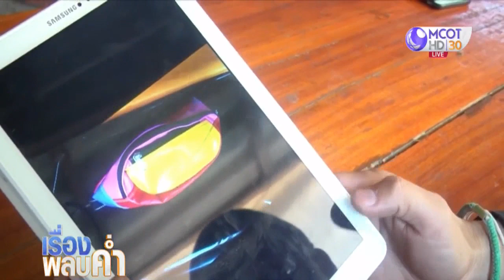สุดเก๋! กระโจมท่องเที่ยว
ชาวบ้านน้อยบึงอร่าม ต.คลองขาม อ.ยางตลาด จ.กาฬสินธุ์ ผลิตเต็นท์ผ้าใบอย่างเป็นล่ำเป็นสัน จากที่เคยทำเป็นอาชีพเสริม ช่วงว่างเว้นจากการทำนาในฤดูแล้ง ก็หันมาทำเป็นอาชีพหลักและเป็นธุรกิจส่งออก สร้างรายได้ตลอดปี

นายสัมฤทธิ์ ภูงามตา อดีต ผู้ใหญ่บ้านน้อยบึงอร่าม หมู่ 8 กล่าวว่า บ้านน้อยบึงอร่าม อยู่ในเขตใช้น้ำชลประทานลำปาว ทำนาปีละ 2 ครั้ง คือ นาปีกับนาปรัง มีบางครอบครัวผลิตเต็นท์ผ้าใบส่งจำหน่ายเป็นอาชีพเสริมทั้งเต็นท์นอนและเต็นท์สำหรับงานบุญต่างๆโดยรับผ้าใบจากโรงงานอุตสาหกรรมแถวภาคกลางมาตัดเย็บ
ตัวเองทำเป็นธุรกิจในครัวเรือน มีแรงงาน 4 คน คือตนเอง ภรรยา ลูกสาวและลูกเขยเท่านั้น โดยผลิตเต็นท์ผ้าใบขาย ทั้งชนิดเป็นผืน ราคาผืนละ 2-3 พันบาท และเต็นท์ชุดๆละ 1-2 หมื่นบาท ตามขนาดผืนเล็กผืนใหญ่ ส่งขายลูกค้าทั่วภาคอีสาน

ช่วงนี้ขายไม่ดี จากหลายๆ ปัจจัย จึงปรับรูปแบบการผลิตและเปิดช่องทางขายทางสื่อออนไลน์ และมีการดีไซน์รูปโฉมของเต็นท์ผ้าใบใหม่ เพื่อเป็นทางเลือกใหม่ให้กับลูกค้าที่ต้องการความแปลกใหม่ ซึ่งล่าสุด ได้รับออร์เดอร์จากผู้ประกอบการสถานที่ท่องเที่ยวภูทับเบิก จ.เพชรบูรณ์ ผลิตเป็นเต็นท์รูปทรงกระโจม จำนวน 30 หลัง หลังละประมาณ 2 หมื่นบาท

ตอนนี้ออกแบบและทดลองทำเป็นแม่แบบแล้ว 1 หลัง มีโครงสร้างมั่นคง ปลอดภัย สามารถพับและเคลื่อนย้ายง่าย  มีประตู หน้าต่าง ต่อไฟใช้พัดลมหรือติดตั้งแอร์ก็ได้ และนอนได้หลายคน ซึ่งคาดว่าอนาคตจะได้รับความนิยมจากผู้ประกอบการและนักท่องเที่ยว ที่จะเดินทางไปท่องเที่ยวสถานที่ต่างๆในฤดูร้อนนี้ นอกจากนี้เศษผ้าใบที่เหลือจากการตัดเย็บก็เก็บมาสร้างมูลค่าเพิ่ม โดยนำมาเข้ารูปเย็บเป็นกระเป๋าถือและกระเป๋าสะพายราคาใบละ 20-30 บาท